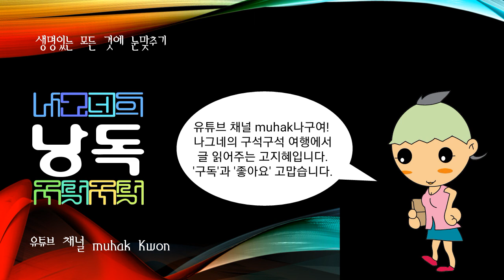재즈, 미국 흑인의 민속음악과 백인의 유럽음악의 결합으로 미국에서 생겨난 음악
재즈

미국 흑인의 민속음악과 백인의 유럽음악의 결합으로 미국에서 생겨난 음악.

재즈의 리듬 ·프레이징 ·사운드 ·블루스 하모니는 아프리카음악의 감각과 미국 흑인 특유의 음악감각에서 나오고, 사용되는 악기 ·멜로디 ·하모니는 유럽의 전통적인 수법을 따르고 있다.
재즈의 특색으로는 오프 비트의 리듬에서 나온 스윙감(感), 임프로비제이션(즉흥연주)에 나타난 창조성과 활력, 연주자의 개성을 많이 살린 사운드와 프레이징의 3가지를 들 수 있으며 이것들이 유럽음악 ·클래식음악과 근본적으로 다른 점이라고 할 수 있다.
재즈의 어원은 야비하고 외설스러운 뜻을 지닌 영국의 고어(古語) 재즈(jazz)에서 비롯된 것이라는 설, 19세기부터 미국 남부의 흑인들이 사용한 성행위(性行爲) 등의 성적(性的) 의미와 열광이라든가 빠른 템포나 리듬을 뜻하는 속어 재즈에서 비롯된 것이라는 설, 드럼 연주자 찰스의 이름이 Charles → chas → Jass → Jazz로 전환된 것이라는 설 등이 있다.
또 재즈피아노 주자이며 작곡가인 제리 롤 모튼은 1902년 자기의 피아노 연주스타일을 재즈라 하고 재즈의 창시자로 자칭하기도 하였으나 모두 확실한 근거는 없다. 그러나 17년에 녹음된 사상 최초의 재즈 레코드레이블에는 “…Jass Band”라고 인쇄되어 있으며 당시는 jazz가 아니라 jass 또는 jaz, jas 등이었다고 한다.
앞서 말한 바와 같은 특색을 지닌 흑인음악을 재즈라고 부르게 된 것은 1910년대에 들어서부터이며 그 이전에는 일반적으로 래그타임음악 또는 래그라고 불렀다. 재즈는 여러 가지 차별이나 기성개념에 반항하면서 퍼레이드의 행진음악에서 댄스음악 그리고 감상을 위한 음악으로 발전하여 지금은 미국뿐만 아니라 세계적인 현대음악의 괄목할 만한 한 분야가 되고 있으며 앞으로도 새로운 내용 ·스타일이 창출될 것으로 생각된다.